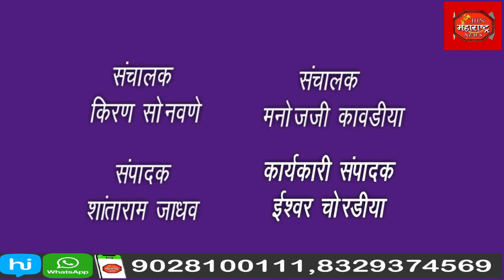राष्ट्रवादीचे युवा नेते रोहित पवार यांची सभा जामनेरात संपन्न